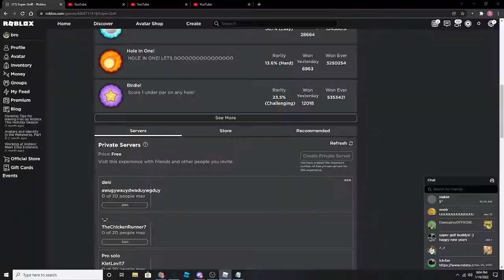facility 0.7 gravity stuff!